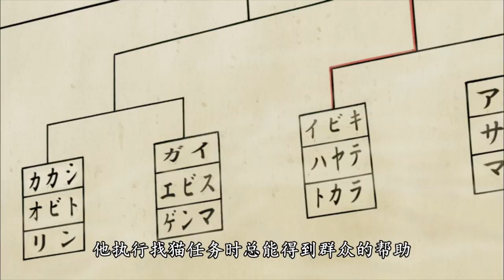火影忍者 盤點勵志要成為火影的人 三大反派竟然也在列